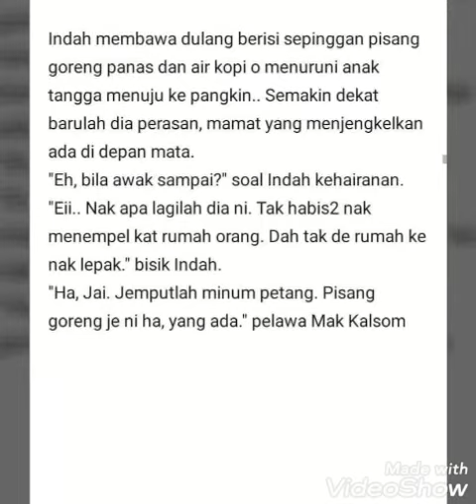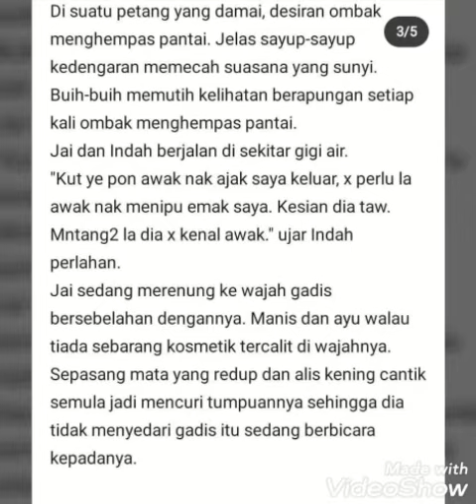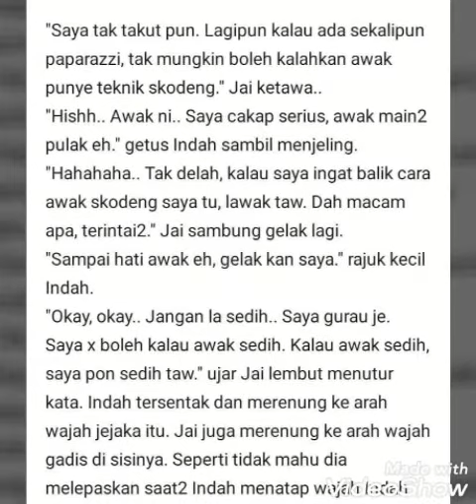Satukan Rasa versi berangan part 4💞💕💘💖💗💓